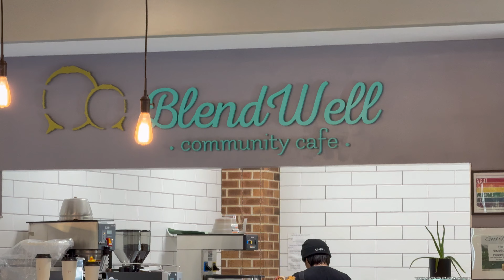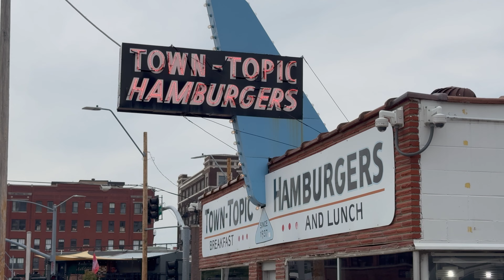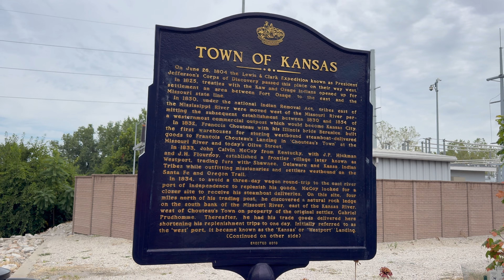20240913 Friday The Early Shift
20240913 Friday The Early Shift.  We are live on the grounds of Fiesta Hispana.  We do a story in Independence at Blend Well Community Cafe.  I get vid of 4 Trains at Riverfront Park.